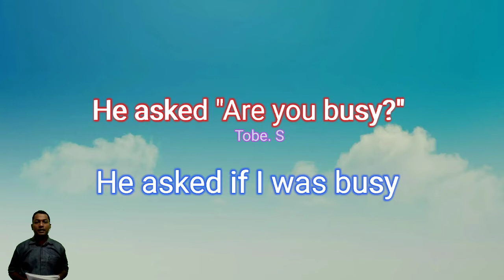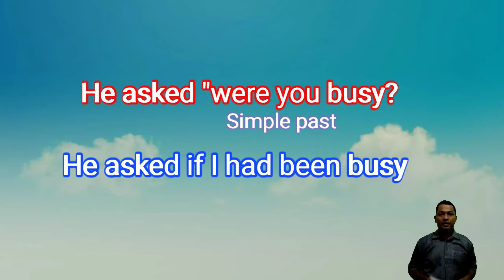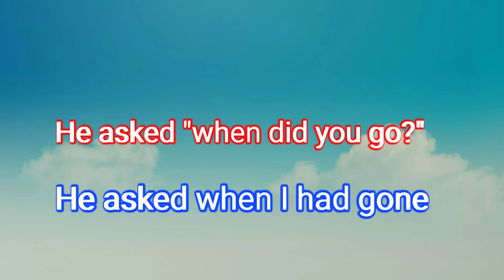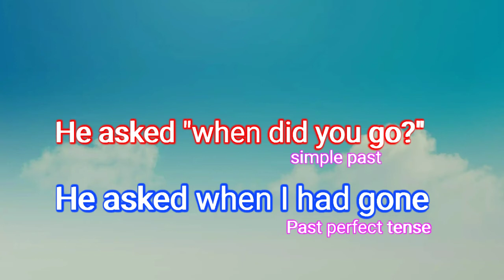BAHASA INGGRIS KELAS XI (SEMESTER GENAP - P9)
TIM MGMP BAHASA INGGRIS